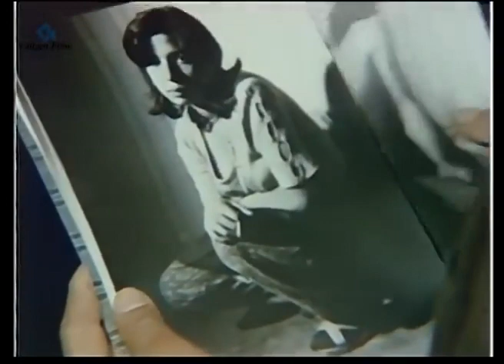Cemil | Cemil Gençlerin Harcandığı Bozuk Düzene İsyan Eder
Cemil; Cüneyt Arkın ve Ahmet Mekin'in oynadığı 1975 yıl yapımı Türk Filmidir.

Yönetmen: Melih Gülgen
Senaryo: Bülent Oran
Yapımcı: Melih Gülgen
Görüntü Yönetmeni: Muzaffer Turan
 Tür: Aksiyon, Dram, Gerilim, Macera, Polisiye

Cemil filminin konusu; Komiser Cemil devriye gezerken aldığı ihbar sonucu kumsalda genç bir kızın cesedini bulur. Arkadaşı Ahmet ile beraber kızının otopsisinde tanıştığı babası emekli subay Tahsinden etkilenen Cemil, kızının katillerinin bulunması için gerekli operasyonlara başlar. Yaptığı araştırmalar onu yurtdışıyla da bağlantılı olan bir uyuşturucu şebekesine götürür. Tahsinde kendi çabalarıyla adamların izini bulur, çatışmaya girer, bu sırada Cemil ve Ahmet olay yerine gelir.